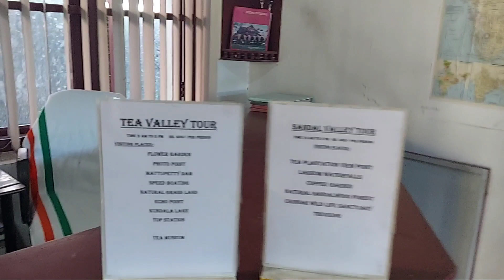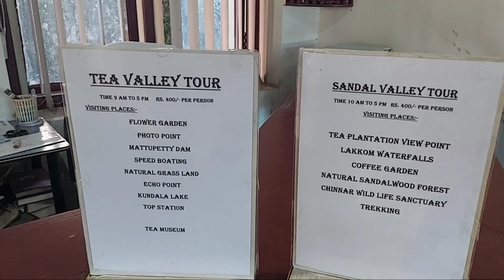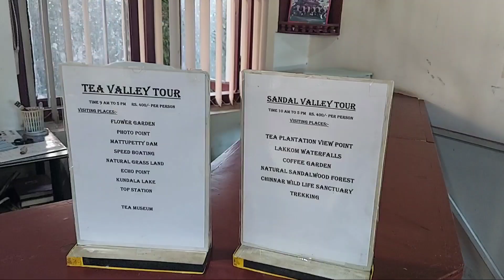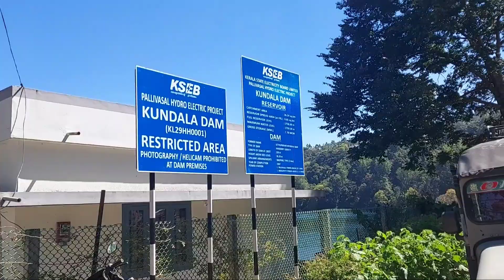Munnar tourist places in Telugu| Munnar full tour plan & Munnar information in Telugu best places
hotel cell phone number in Munnar
@Telugu Travel Vlogs - AP VILLAGE TOURISM
@Universal  Movies